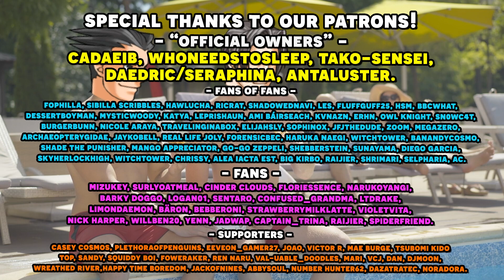The Great Ace Attorney Chronicles 2: Resolve with an Actual Lawyer! Part 45 | TGAA 2-4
Here's the 45th episode in our playthrough of The Great Ace Attorney 2: Resolve, with an Actual Lawyer let's play series! We have our real lawyer to playthrough the Ace Attorney franchise and show us just how realistic is the court system depicted in Great Ace Attorney Chronicles let's play as well as our professional voice actor voice all the roles! In this episode, continue case 2-4 and meet the two gentlemen from the red-headed league we met earlier and they are... characters.